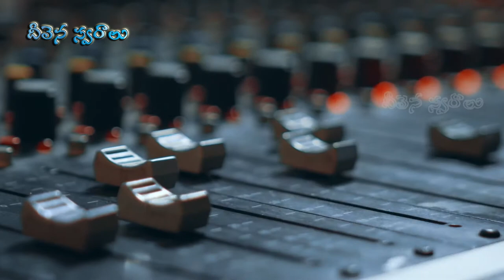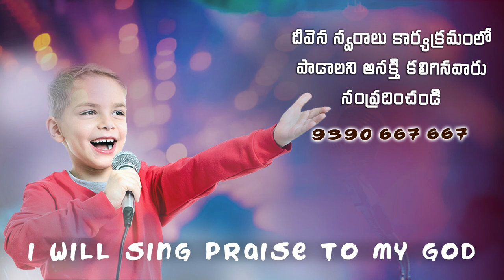Paramandhunna yesuraja..Singer. Venky Garu Deevena Sandesalu 52